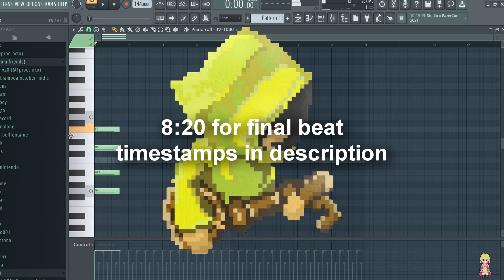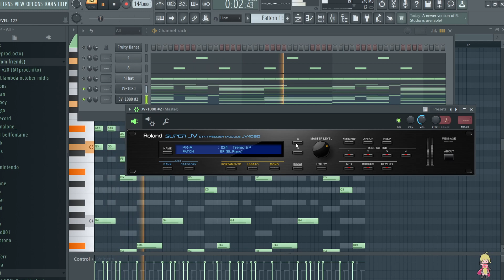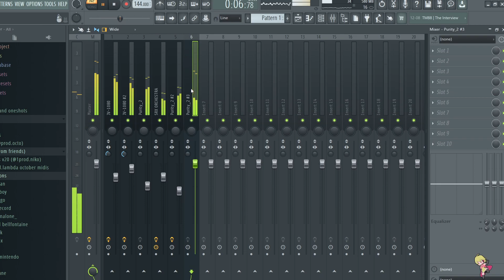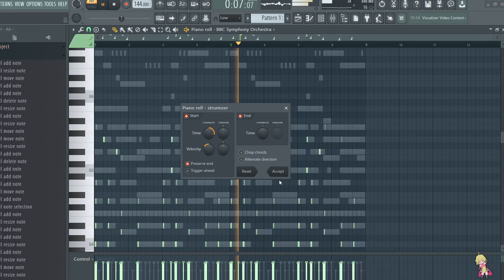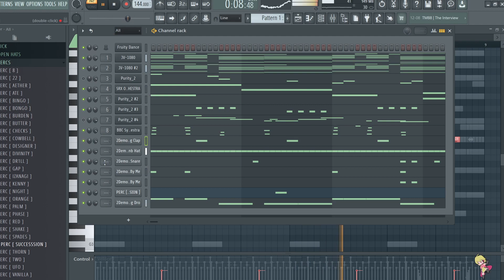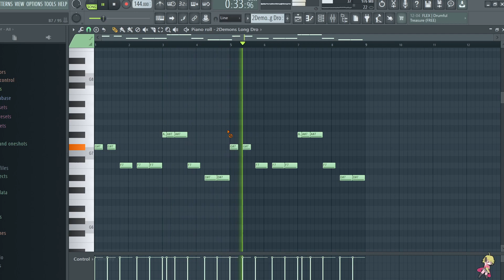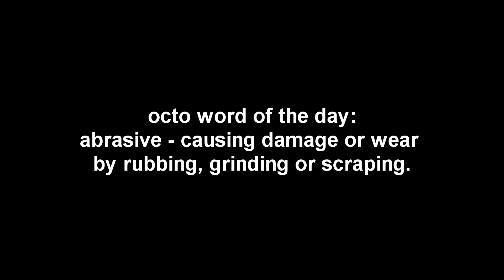Making PLUGGNB for SUMMRS and AUTUMN! (FL STUDIO)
octo word the day:
abrasive - causing damage or wear by rubbing, grinding or scraping.

0:00 keys
1:42 lead
2:17 violin
2:46 second lead
3:08 mini lead/earcandy
3:39 third lead
5:04 violin plucks
5:49 808 pattern
6:38 clap and hihat
6:49 snare
7:17 open hats
7:47 rim
8:08 fixing 808
8:20 final beat
9:14 *word of the day*